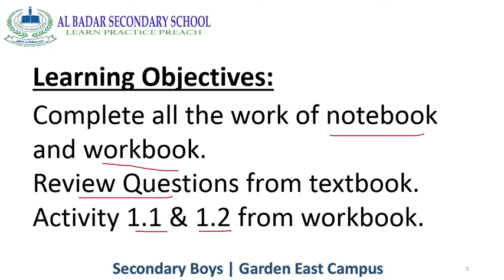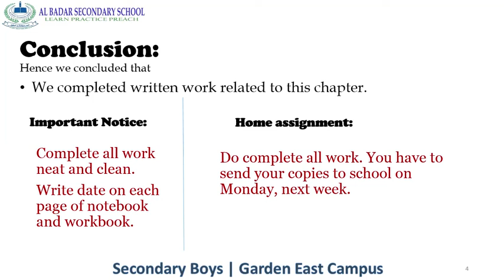Science ahead international lower secondary 3 Lecture 9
Completion of notebook and workbook's work.